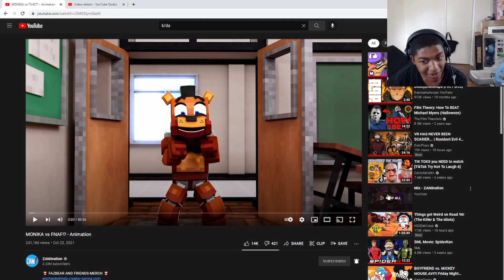MONIKA vs FNAF!? - Animation | Reaction